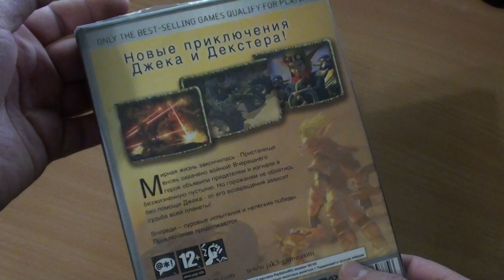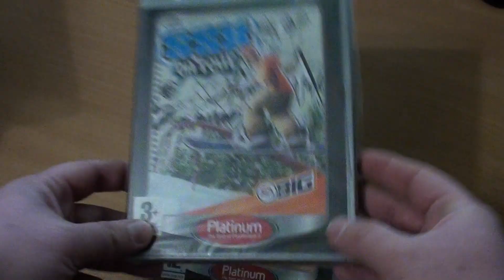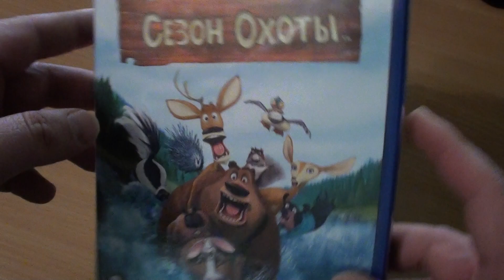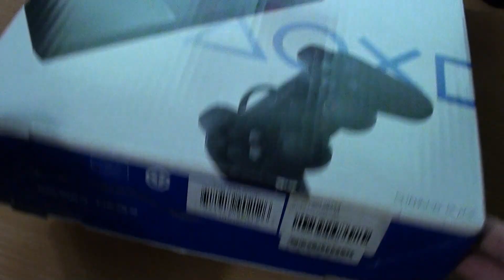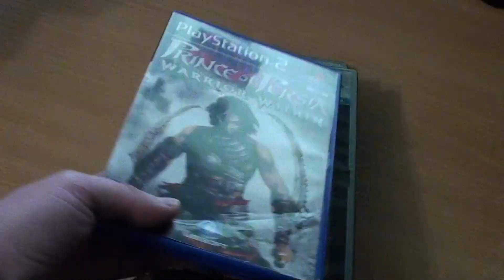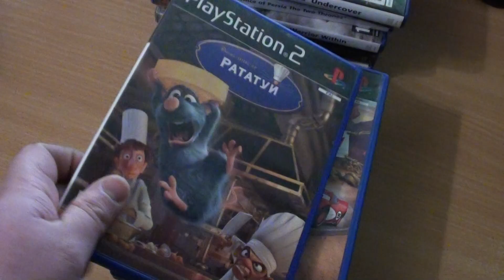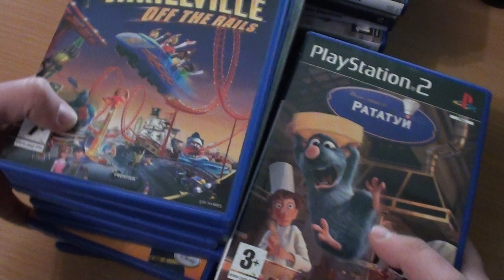Охота в выходные 16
Снимаешь видосы? Лестплеи, обзоры и тд? Грузи к нам в группу!